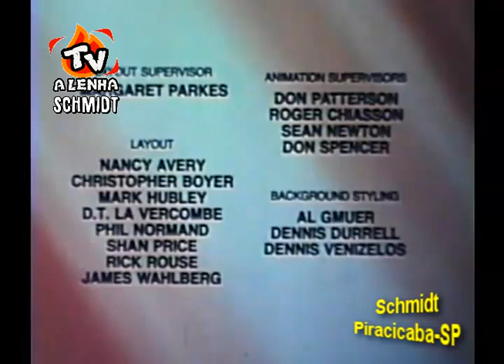HANNA-BARBERA 1983 / OS MIQUINHOS (S01-EP02-OS PROBLEMAS COM CHIQUITA) TELECINE-RJ DUBL. CLÁSSICA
⭐⭐⭐EPISÓDIO EXTRAÍDO E TELECINADO DE PEÍCULA DE 16MM⭐⭐⭐
⭐⭐⭐VEJA NESTE MESMO CANAL, MAIS TRECHOS DE EPISÓDIOS DO DESENHO⭐⭐⭐
⭐⭐⭐TELECINE-RJ DUBLAGEM CLÁSSICA⭐⭐⭐